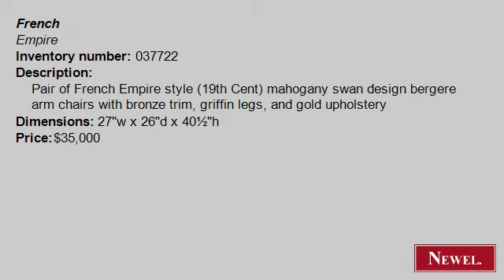Antique Pair of French Empire style (19th Cent) mahogany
- Newel.com: Antique Pair of French Empire style (19th Cent) mahogany swan design bergere arm chairs with bronze trim, griffin legs, and gold upholstery (French, Empire, seating, chair/arm chair-pair, mahogany) (Newel Art and Antiques, New York City)